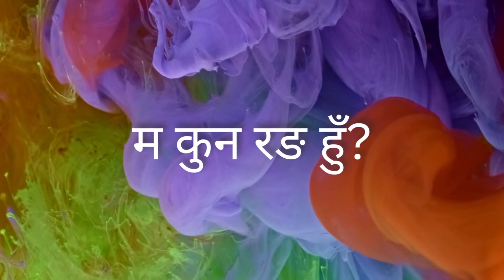बाल गीत - भन म हुँ कुन रङकी? | Nursery Rhymes for Kids - Which Color Am I? | Nepali Song | Balgeet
🦋🌈 Dive into the magical world of colors with our enchanting video, "Learn Colors with Colorful Butterflies." This vibrant and educational video is designed to captivate and educate kids about the wonders of colors through the beauty of butterflies.

In this video, your little ones will embark on a captivating journey as they discover a world filled with dazzling butterflies in all the colors of the rainbow. Each butterfly gracefully flutters by, showcasing a different color, helping your child learn and identify a variety of hues.

Our video is a perfect blend of entertainment and education, providing an enjoyable way for kids to learn about colors. Watch as your child's face lights up with delight as they sing along and witness the mesmerizing beauty of these colorful butterflies.

Key Features:
🎨 Interactive color learning with butterflies
🦋 Beautiful animations and visuals
📚 Educational content for early learners

kids rhymes
kids songs
baby rhymes
kids nepali songs
montessori  rhymes
montessori  rhymes nepali
montessori  rhymes video
nursery rhymes
nursery songs
nursery songs for babies
nursery songs for toddlers
nursery songs for kids
nepali song
nepali songs
new nepali song
nepali songs for baby
balgeet
nepali geet
nepali gana
nepali rhymes
nepali rhymes collection
nepali rhymes for babies
nepali rhymes for nursery class
nepali montessori rhymes
nepali nursery rhymes
nepali nursery rhymes for babies
nepali nursery rhymes for toddlers
popular nepali rhymes

Don't miss out on this captivating baby cartoon video that turns learning about colors into a delightful and musical adventure. Thank you for choosing us as your trusted source for children's entertainment and education! 🌟📖

@learningwithsamar का थप अन्य सामाग्रीहरू तल छन् ।

नेपाली वर्णमाला (स्वरवर्ण) | अ आ इ ई | Nepali Vowel sound | A Aa E Ee | Nepali Letters or Alphabets

नेपाली बाह्रखरी | क का कि की | Nepali Barakhari | K ka ki kee | नेपाली वर्णमाला | Nepali Barnamala

नेपाली बाह्रखरी | ग गा गि गी | Nepali Barakhari | Ga Gaa Gi Gee | नेपाली वर्णमाला | Nepali Barnamala

नेपाली बाह्रखरी | घ घा घि घी | Nepali Barakhari | Gha Ghaa Ghi Ghee | नेपाली वर्णमाला | Nepali Barnamala

नेपाली बाह्रखरी | ज जा जि जी | Nepali Barakhari | Ja Jaa Ji Jee | नेपाली वर्णमाला | Nepali Barnamala

नेपाली बाह्रखरी | ञ ञा ञि ञी | Nepali Barakhari | Ya Yaa Yi Yee | नेपाली वर्णमाला | Nepali Barnamala

Nursery Rhymes for Kids - Let's sing and Count 1 to 10 | बाल गीत - १ देखि १० सम्म गाऔँ र गनौँ